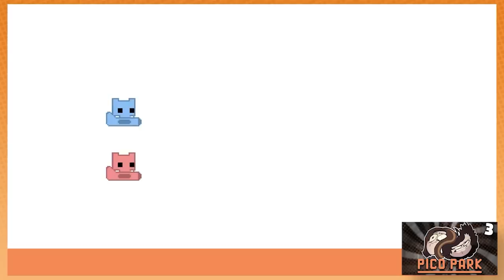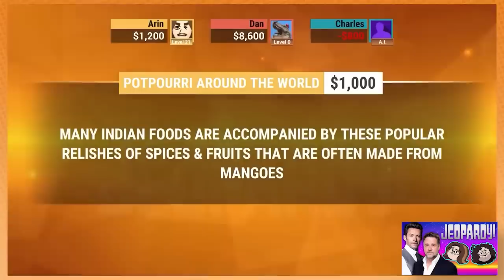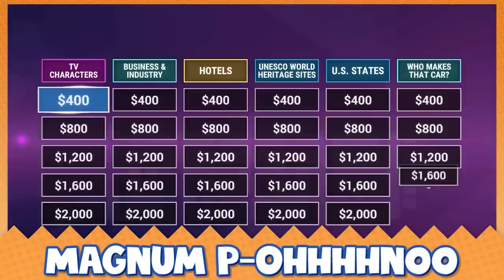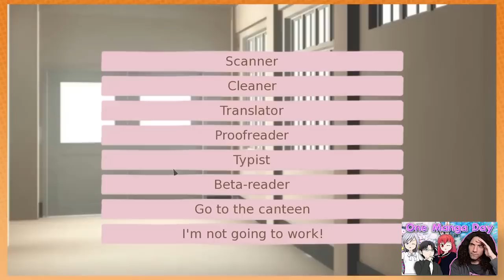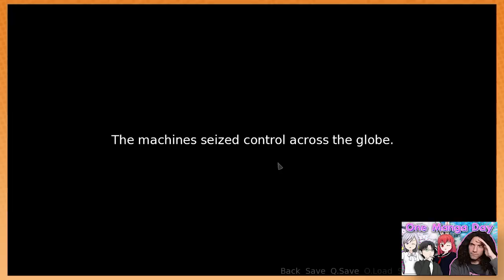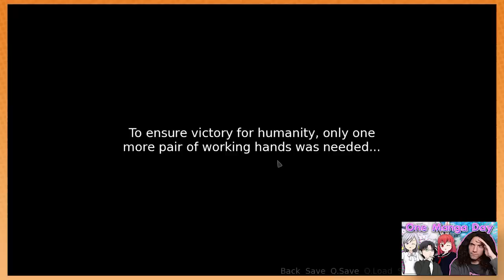Best of Spooky October 2021! | Game Grumps Compilations